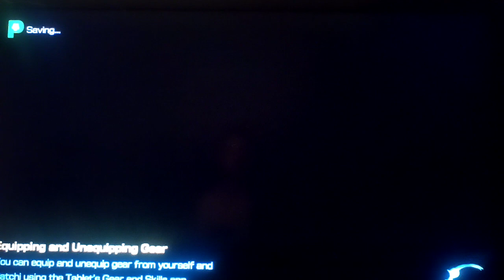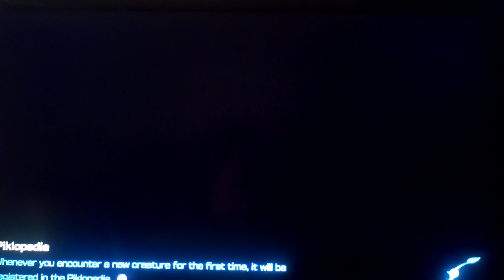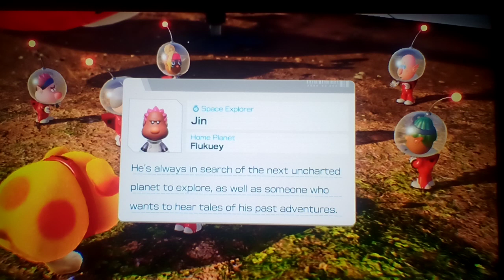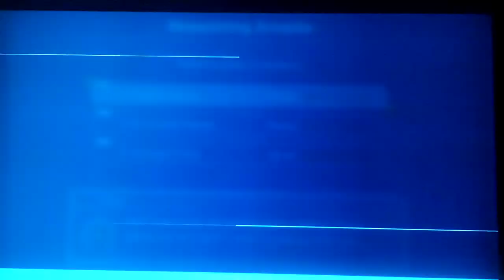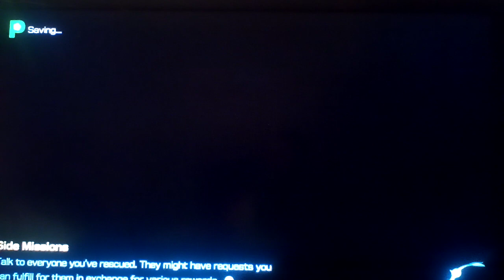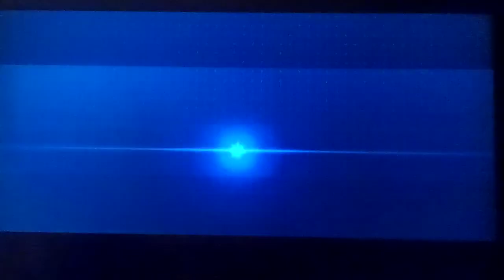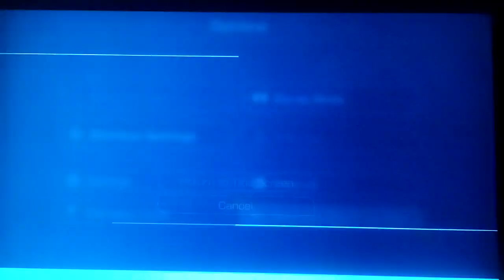Let's play Pikmin 4 Part 32:We Finally Power Up Our Spaceship Now To Find The Pilot